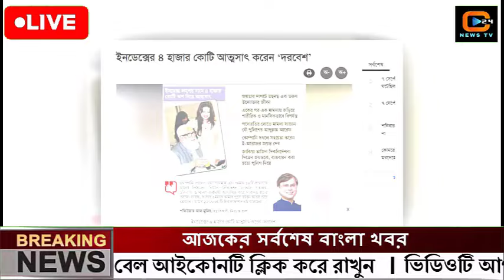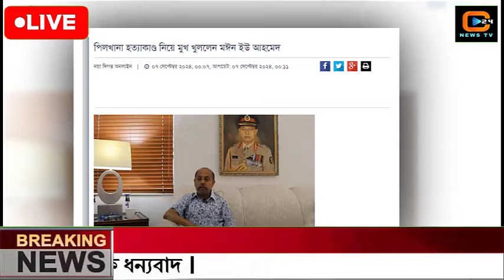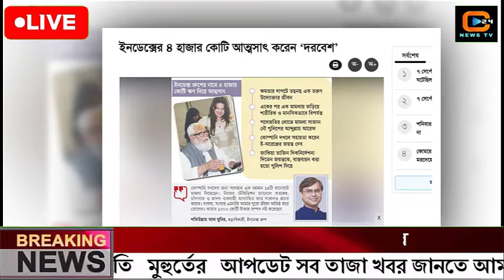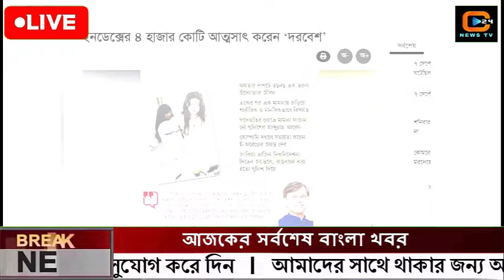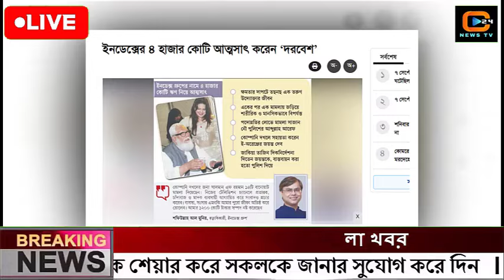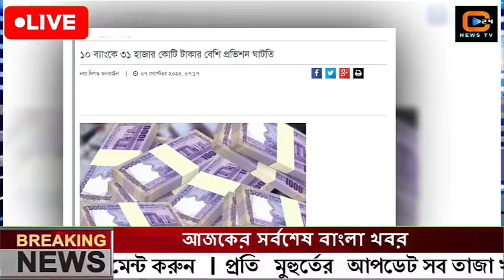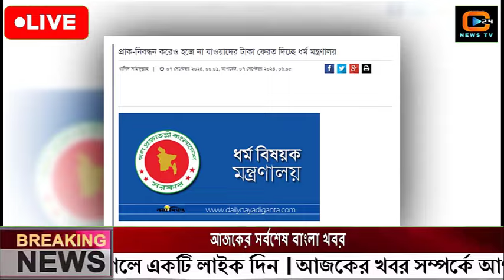এইমাত্র পাওয়া বাংলা খবর Bangla News 07 Sep 2024 |Bangladesh Latest News Today ajker taja khobor